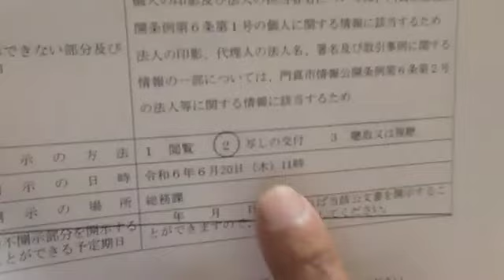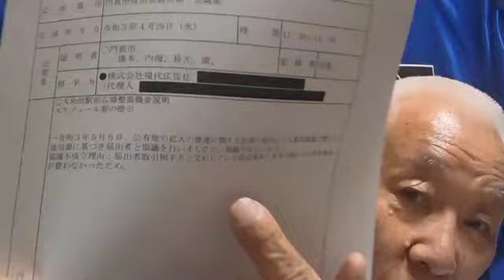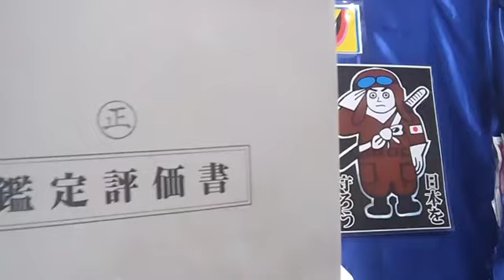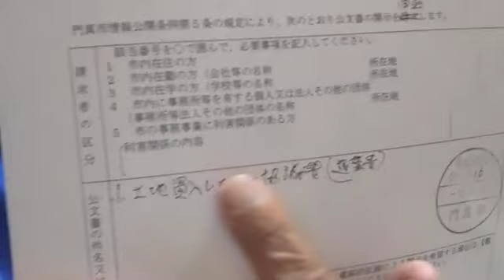[ツイキャス] 又々門真市で、不動産の、不正取得の疑惑が、見えて来た。🚘モイ！Androidからキャス配信中 - / 🇯🇵堂村慎太郎🇯🇵見張り番🇯🇵 (2024.06.20)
又々門真市で、不動産の、不正取得の疑惑が、見えて来た。🚘モイ！Androidからキャス配信中 - / 🇯🇵堂村慎太郎🇯🇵見張り番🇯🇵
日時: 2024/06/20